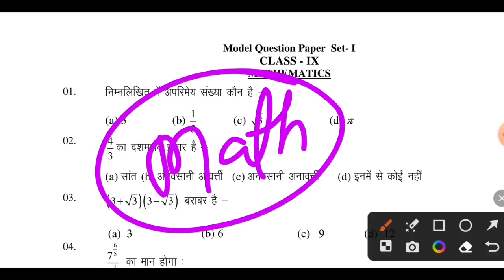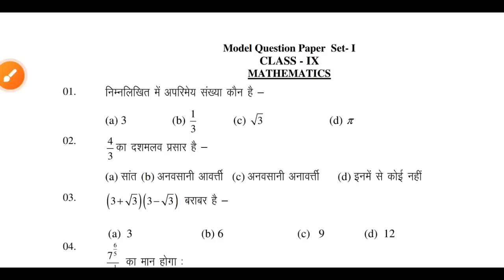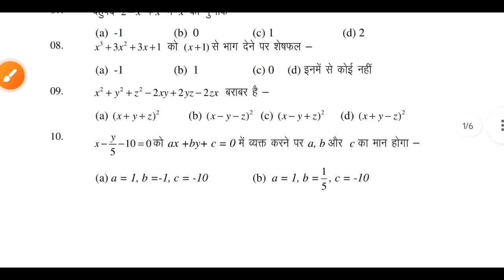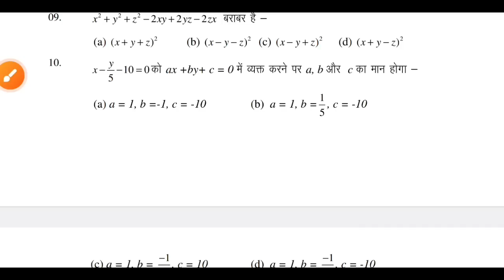Jac Board Class 9 Math Viral Questions | Class 9 Math VVI Objective Questions